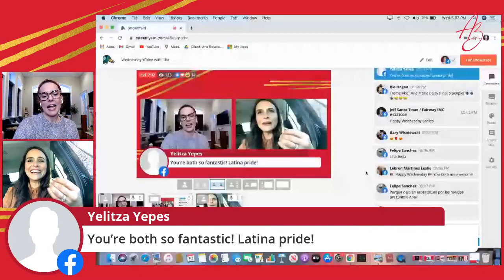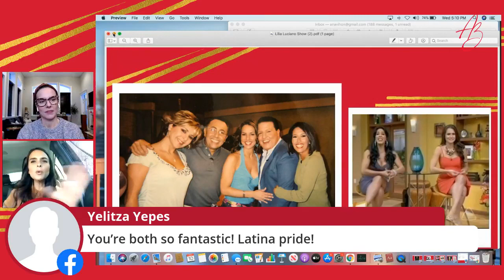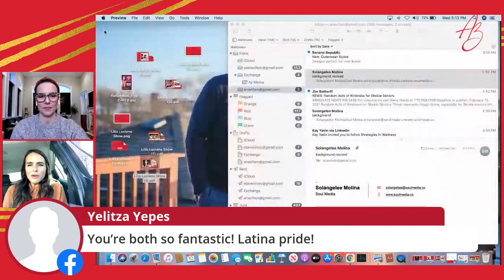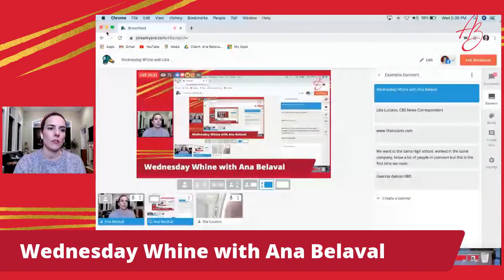Wednesday Whine with CBS News Correspondent Lilia Luciano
I've been wanting to compare life notes with CBS News correspondent Lilia Luciano for the longest time.

Lilia and I have so many things in common, we went to the same school in Puerto Rico, worked for the same Spanish Network and both did the crossover to English where we finally found our voice.

But I've always thought Lilia has had more courage than me to be herself, to create her own path. Little did I know we also share the same impostor syndrome. LOL

Oh and Ricky Martin follows her on social media.

Me muero